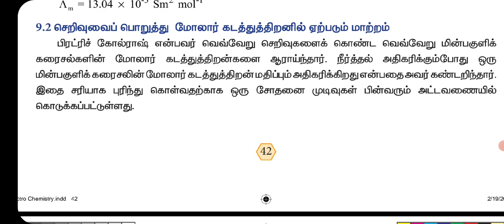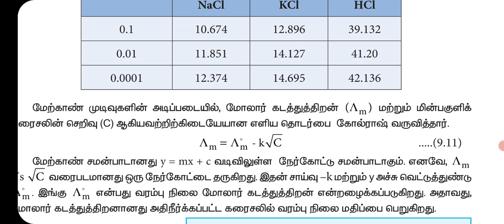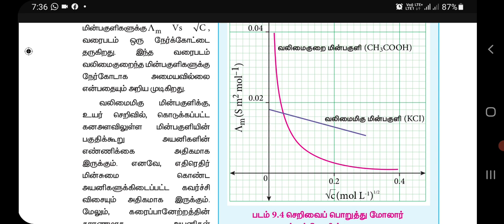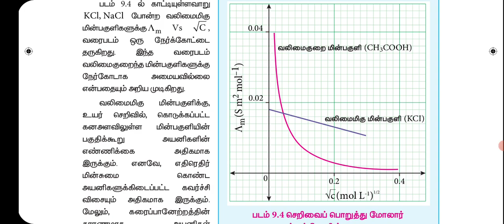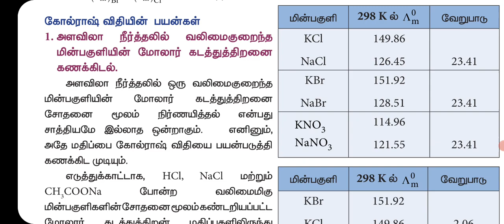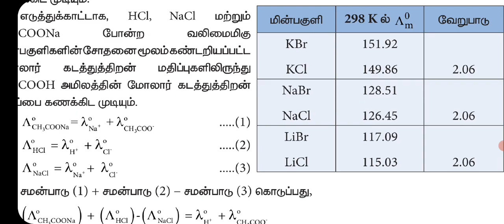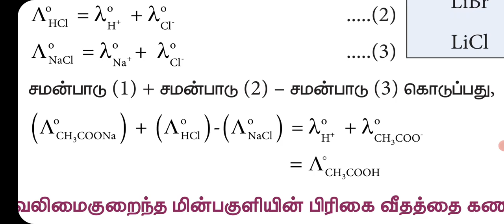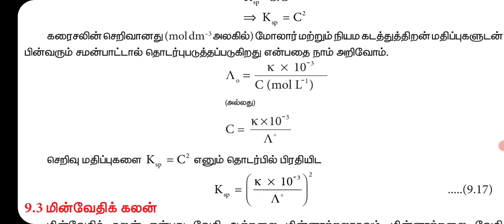வகுப்பு 12 : வேதியியல் - அலகு 9 - மின்வேதியியல் - பகுதி – 2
Variation of molar conductance with concentration, Kohlraush's law and its applications